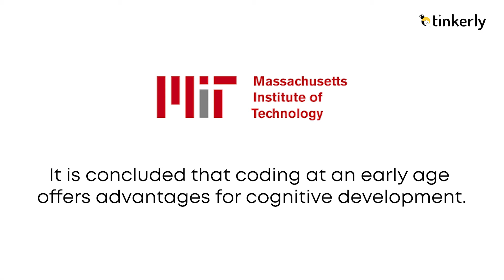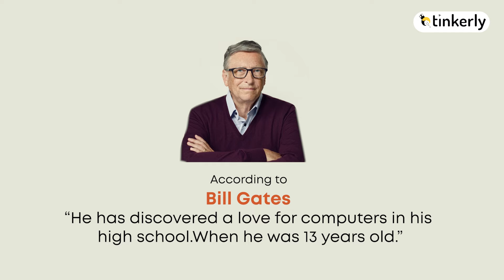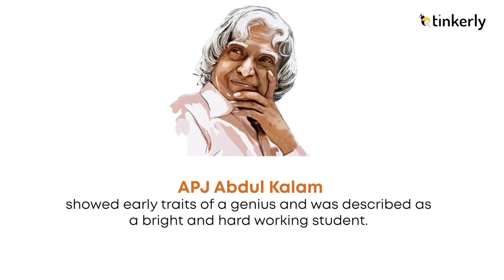Coding From An Early Age: An Early Trait Of Innovators - Tinkerly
If a child starts learning coding at an early age, the brain's natural tendency for logic picks up and integrates the skill. To know more, watch this video that will tell you about innovators who have started coding from an early age and made a career out of it.

Coding From An Early Age: An Early Trait Of Innovators